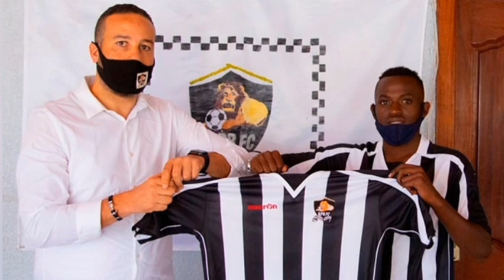Impamvu APR FC yirukanye NSANZIMFURA Keddy kandi yarage n'umwami ava muri Kiyovu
omegle
planet fitness
pizza
spanish to english
google drive
msn
dunkin donuts
capital one
dollar general
amazon
weather
walmart
google
wordle
gmail
target
breakfast
old navy
fedex tracking
southwest airlines
ikea
airbnb
english to spanish
gas
fedex
walmart near me
restaurantsusps tracking
autozone
pizza hut
usps
gmail login
dominos
chipotle
google classroom
tiempo
hotmail
aol mail
burger king
facebook login
google flights
sqm club
maps
subway
dow jones
sam’s club
motel
bank of america
calculator
indeed
nfl scores
google docs
etsy
netflix
taco bell
shein
astronaut
macys
kohls
youtube tv
dollar tree
gas station
coffee
nba scores
roblox
wells fargo
home depot
google translate
yahoo mail
yahoo
costco
fox news
starbucks
food near me
translate
google maps
walgreens
best buy
nba
mcdonalds
restaurants near me
nfl
amazon prime
cnn
traductor
weather tomorrow
espn
lowes
chick fil a
news
food
zillow
craigslist
cvs
ebay
T-Series
Cocomelon
Sony Entertainment Television India
MrBeast
PewDiePie
Kids Diana Show
Like Nastya
Vlad and Niki
WWE
Zee Music Company
Blackpink
Goldmines
Sony SAB
5-Minute Crafts
BangtanTV
Justin Bieber
Hybe Labels
Zee TV
Pinkfong
Canal KondZilla
Shemaroo Entertainment
ChuChu TV
Colors TV
T-Series Bhakti Sagar
Dude Perfect
Movieclips
Tips Industries
Wave Music
El Reino Infantil
Aaj Tak
Sony Music India
Marshmello
Eminem
LooLoo Kids
Yash Raj Film
Ed Sheeran
Ariana Grande
BillionSurpriseToys
Afrimax English
ISIMBI TV
Kigali Today
Amma Music & Sound5
THE CHOICE LIVE
ZACU ENTERTAINMENT
RwandaTV
Israel Mbonyi
Bruce Melodie
M24 / 7 TV
Intsinzi TV
FLASH TV RWANDA
INYARWANDA TV
URUGENDO TV
BigTown TV
Марьям ПроБлогеров
Murage Mwiza
Butera Knowless
Healing Worship Team
THE MANE MUSIC
ISHAMI TV
Kigali Youth Talent
BTN TV Rwanda
Platini p
Emma-Claudine
CACANA TV
MAX TV
TV1 Rwanda
ABAYO Yvette Sandrine
TeleFix TV
Shadu25033
Kizito Mihigo
BOHOKA TV35
E M Sports TV
Thacien Titus37
FURAHA TV
CecileKayirebwa
Ihuro
MICO THE BEST
grace room ministries
Chorale Christus Regnat
MIE MUSIC
SINAI TV
GisubizoMtunez
The New Times Rwanda
BAGENZI BERNARD_EPIK TV
IBYISHIMO Tv
Women Foundation Ministries
Aline Gahongayire Official
pewdiepie
ASMR
Ariana grande
alan walker
peliculas completas en español
senorita
pewdiepie vs t series
Fortnite
Minecraft
baby shark
old town road
Music
Badabun
Blackpink
musica
soolking
Believer
GTA 5
Romeo Santos
Katy perry
Queen
ed Sheeran
Peppa pig
Despacito
la rosa de Guadalupe
Taki Taki
Enes Batur
Michael Jackson
Songs
t series
Maluma
bad guy
BTS
 ASMR
Pewdiepie
Dross
Drake
Los polinesios
Rap
Shawn Mendes
Rihanna
anuel aa
lady gaga
squeeze
bohemian rhapsody
David dobrik
Pubg
vegetta777
Billie Eilish
game of thrones
maroon 5
Joe Rogan
WWE
Calma
bad bunny
Eminem
aaj tak live
5-minute crafts
cardi b
geo news live
музыка
Selena Gomez
Coldplay
dantdm
lofi
post-Malone
Justin Bieber
Felipe Neto
gacha life
jacksepticeye
free fire
Bruno mars
7 rings
China
Doraemon
Anuel
kill this love
Markiplier
Taylor swift
Ozuna
Nightcore
Paulo Londra
Karaoke
James Charles
imagine dragons
dance monkey
Twice
Roblox
REMA
RTW 🌏
President Paul Kagame
Meddy
Bruce Melodie Igitangaza
THE BEN
Butera Knowless
Kate Bashabe
Miss Rwanda2016
Dj Phil Peter
Sandrine Isheja
Aline Gahongayire
Lucky 🎤
Burabyo Yvan
David Bayingana
Queen Cha
Niyibikora Safi
Tom Close
ALPHA
Young Grace (Mama D,Mama Lao)
Ally Soudy 🇷🇼🇷🇼🇷🇼
⠀ 𝐃𝐣 𝐏𝐢𝐮𝐬⠀ ⠀ 👼 𝐑𝐈𝐏 𝐑𝐚𝐝𝐢𝐨
RWANDANALLSTAR🌍
102.3 KISS FM
Shine 👑 Boy
Rukundo PatrickSign up to view the full list
Christopher Muneza 🇷🇼
BR ✊🏽
Uncle Austin T
Your NFT Master guide!
Miss Rwanda
Gratien Niyitegeka
Riderman Riderzo
Charly Na Nina
Humble Jizzo (Bossman)
Rwandan beautiful girls🇷🇼
Oda Paccy
Dennis buldozer
Nizzo 🐊
umuhoza Liliane
Sharon Higa
IGOR MABANO
Rweme Mbabazi
SCILLAH🇷🇼
NdimbatiSign up to view the full list
OLVIS *ACTIVE*
Tricia Ange Niyoncuti
Dj Bissosso Hassan S
steven
Mona🇶🇦🕊❤️🕊✈️🌍🧚‍♀️
ISH KEVIN
SINTEX 👑 RWA 🇷🇼
Danny Vumbi
Uwase Hirwa Honorine
Bagwire Keza Joannah🇷🇼
Music Producer. CEO/ Clement Kina music
WodeMaya
MISS RWANDA
Muyoboke Alex 🇷🇼
Rukundo Patrick
10x Investing
mukunzi Yannick
JAPHET
Jojo Breezy
Antoinette Niyongira
🔘Fresh Bwoy🔘
Jules Sentore
Rwanda
Alexsandra Kamwelu
rwandan🇷🇼_beauty
Gateka DJ Brianne
Charly na NINA
Hillywood Filmakers
Teta Sandra
Instagram Rwanda🇷🇼
Etienne Ir
TheFlirtingSchool ™ (TFS)
Mujyanama Claude TMC
Magic FM - Rwanda 90.7
Israel – Premier Tech
mireille🇷🇼
Umukundwa C. Cadette
Meddy Saleh
Asinah ErraSign up to view the full list
Business | Entrepreneurship
Niyonshuti Yannick Morgan killerman
Emmy
💕Michèle IRADUKUNDA
Mbabazi ange
RUGIMBANANA
Vestine and Dorcas
Charity Keza
Aissa Cyiza
Teta Diana
IRADUKUNDA liliane
Karangwa Jules
Mike Karangwa